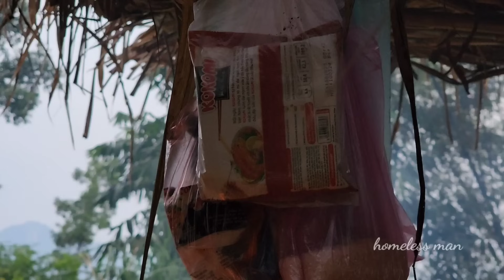Full video 35 days... homeless man and mute girl, Gardening vegetables, Accidents happen